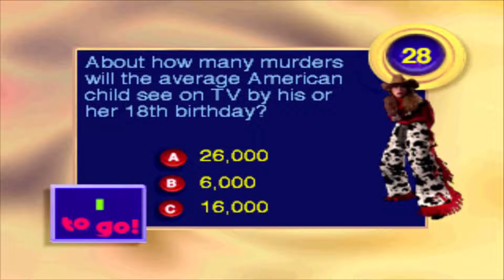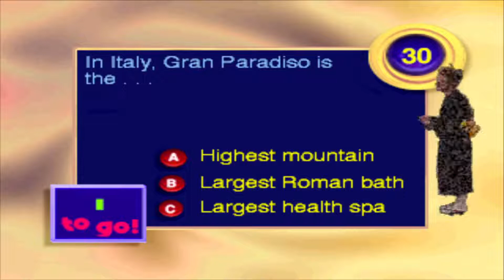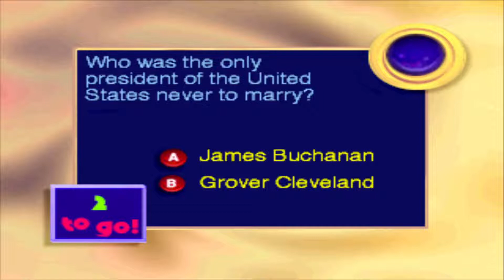Gaming-On Episode 22 (Twisted The Game Show)